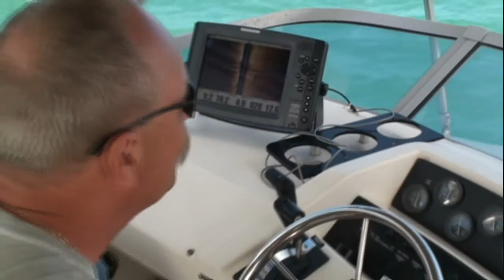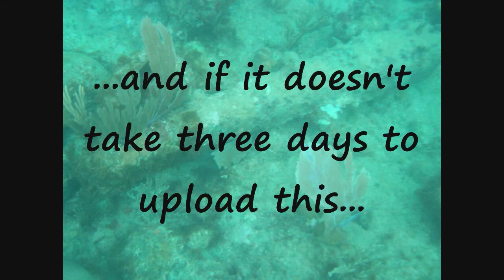HD from Shipwreck Excavation in the Caribbean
First HD video from shipwreck excavations in the Caribbean from NCR...go to our Website and tell us if it works and if you want to see more...very difficult from here...slow uploads etc. but please tell us if you want to see more and we will upload more maybe even daily!